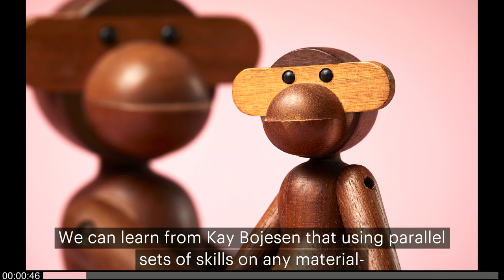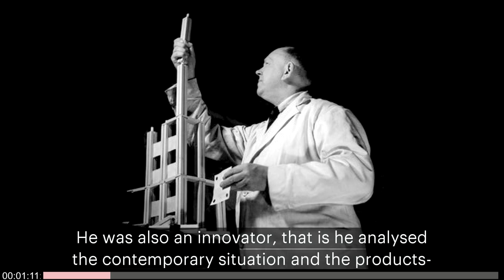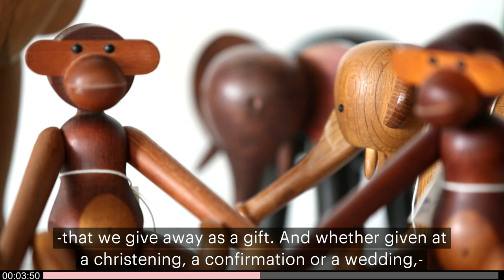Kay Bojesen - Humøret i dansk design / Trapholt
Video fra udstillingen 'Kay Bojesen - Humøret i dansk design' på Trapholt i Kolding. Udstillingen kan ses frem til 10. juni 2019.